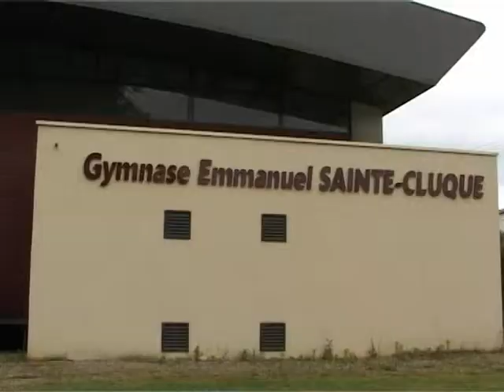Bazas Voeux 2013